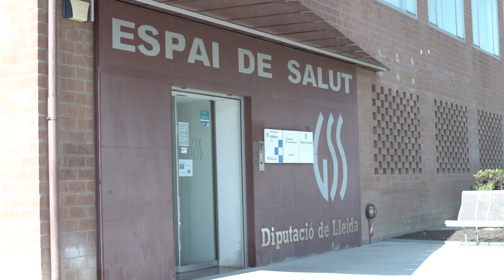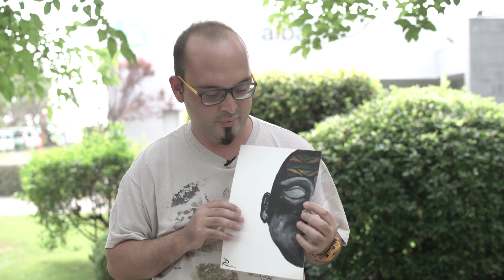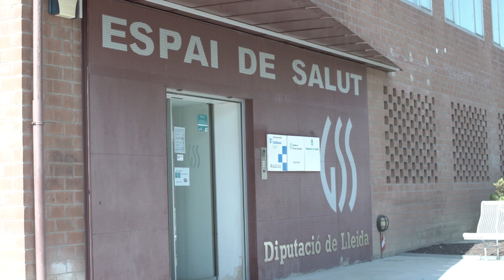video 1 ESTIGMA